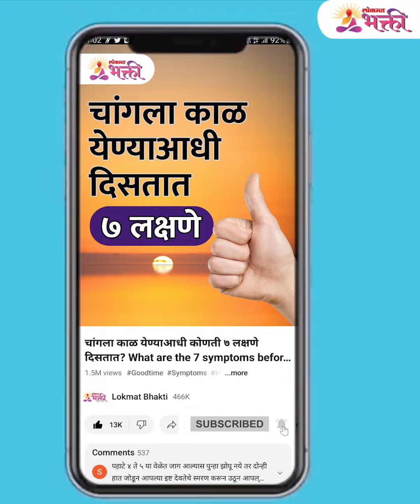श्रीदत्त कृपेने शारीरिक, मानसिक ,आर्थिक सर्व चिंता दूर होतील | Datta Jayanti 2022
7 डिसेंबर 2022 श्रीदत्त जयंती पर्यंत करा 7 दिवसांची "ही" सेवा ,सर्व चिंता मिटतील!

आमचा व्हिडिओ आवडल्यास धन्यवाद. लाईक, शेअर आणि सबस्क्राईब करा